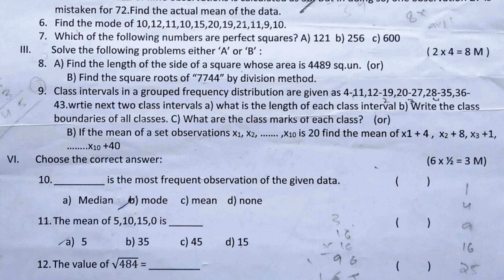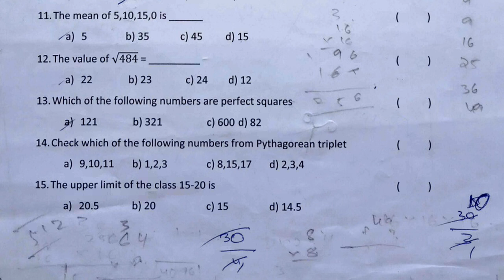fa-1 class 7 maths paper | 7th class fa1 past model paper mathematics | fa1 maths test paper class 7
class vii fa1 maths paper for 2021,
class 7 maths formative assessment paper 2021,
formative assessment 1 question maths papers for class 7,

& more.

6th class fa1 question paper english | 6th english fa1 model question paper | 6th english papers ts